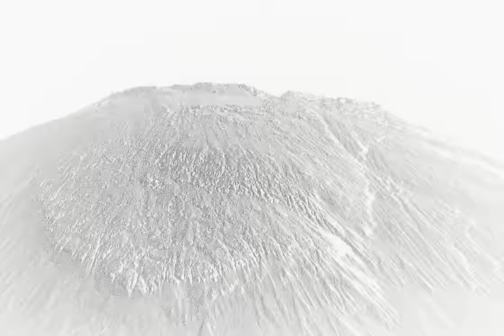Data Luv - Reborn (intro)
REBORN 🦅🔥

CONCEPT:  Ole Villwock & Matias De Olavarrieta - ABRIL
DIRECTOR: Matias De Olavarrieta
DOP: Ole Villwock
EXECUTIVE PRODUCER: Sebastian Briem
PRODUCER: Vincent Göler
ASSISTANT PRODUCER: Christof Schnauss
ASSISTANCE: Celine Böttge
FPV DRONE: Theis Meck
1.AC: Kseniia Gordiiash
2.AC Leopold Seidl
GAFFER: Ivarr Jacobsen
ELECTRICIAN: Carl Seifert
LIGHT ASSISTANT: Kimany Thayano
STUNT COORDINATION: Billy Buff
STUNT RIGGER: Nils Lange
ANIMAL TRAINER: Astrid Harsch
ART DEPARTMENT: Lotta Becker
HMU: Rania Nugdalla
STYLING: Collins F x Data luv
MASKDESIGN: Ole Villwock & Rieke Paulsen
EDIT:  Matias De Olavarrieta & Ole Villwock
VFX: Leopold Seidl, Nuke_fx, Thelonyous
COLORS: Zé Maria Abreu Santos
PHOTO: Levin Blig
RENTAL: RGB Rental

A killyourdarlings Video Production

Beatproducer: Crimebeatz, Dj DeeVoe
Mix & Master: Kingsize
Label: Atlantic Records Germany